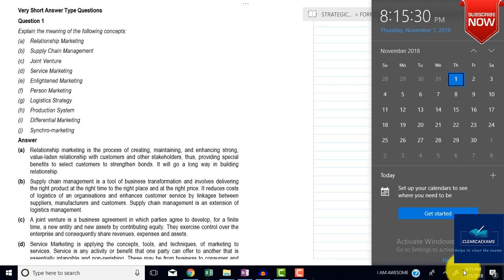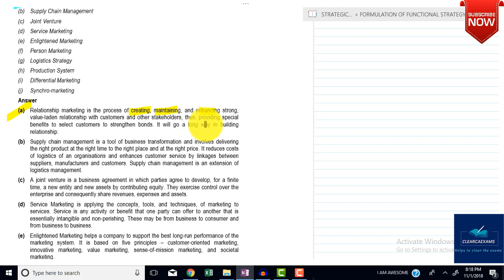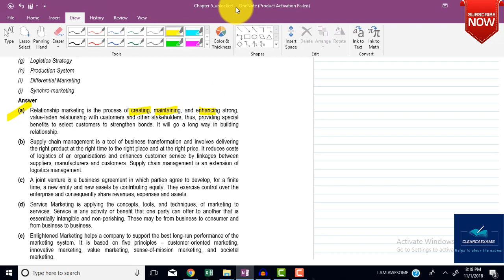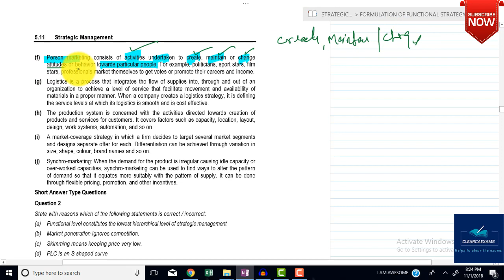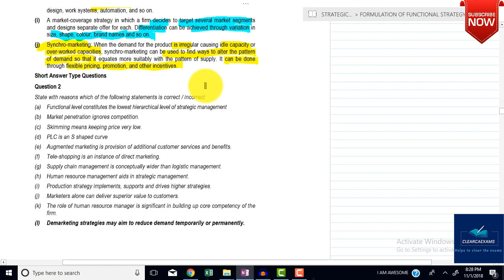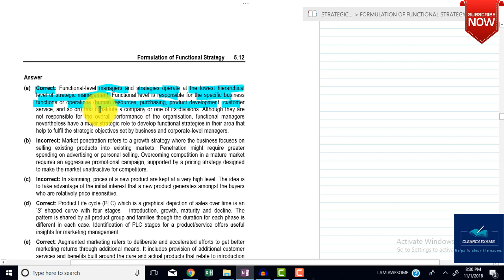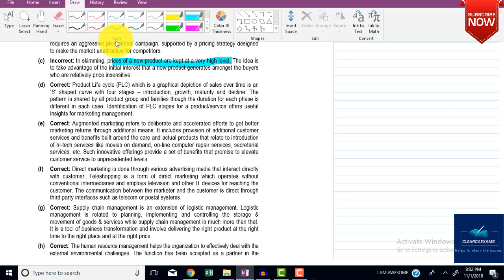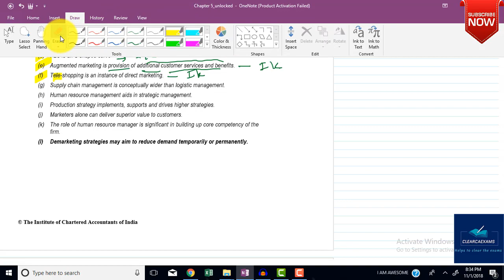CA IPCC ITSM NOV 2018: PRACTICE MANUAL SM CHAPTER-05 PART 4 (FAST)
Hello Guys,

Welcome in Day 6  of our CA IPCC ITSM NOV 2018 CHALLENGE SERIES. Today we will do Chapter-05 of CA IPCC SM FOR NOV 2018.

I have covered 02 Question of CA IPCC SM PRACTICE MANUAL i.e. Question 01 to 02.